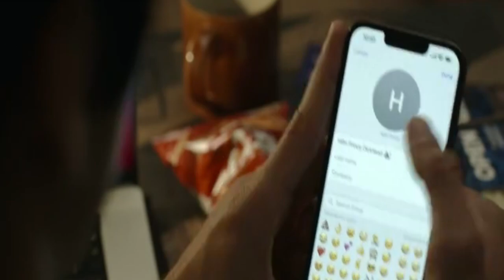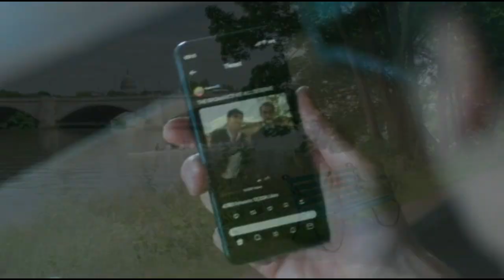Red, White & Royal Blue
Alex, figlio del Presidente degli Stati Uniti, si mette nei guai con il principe britannico Henry, creando una crisi di immagine internazionale. I due sono grandi rivali ma fingono di essere amici per il bene dei loro Paesi e presto si affezionano.